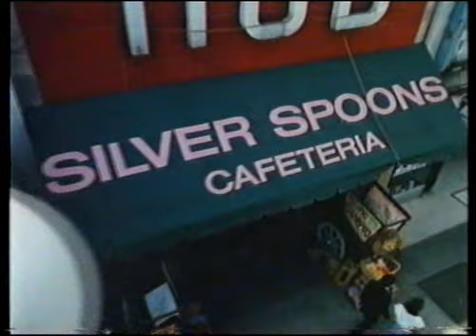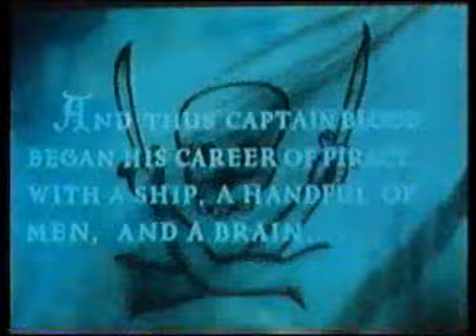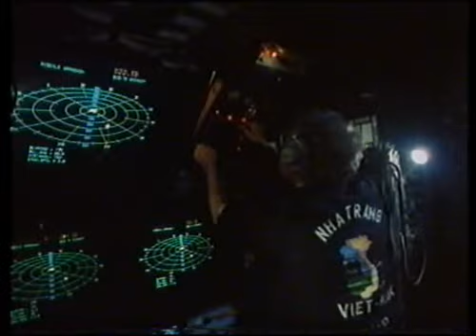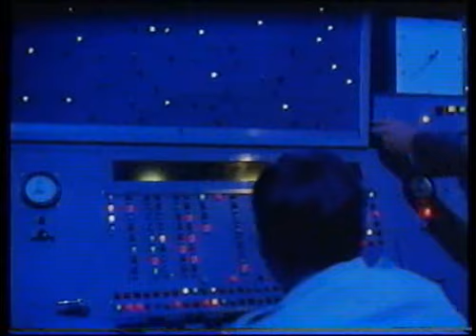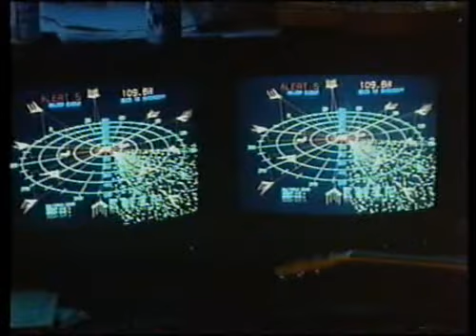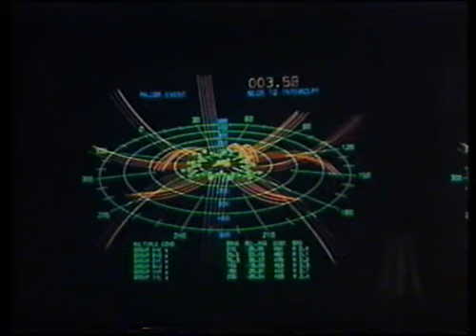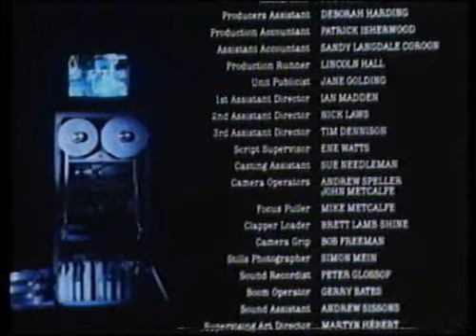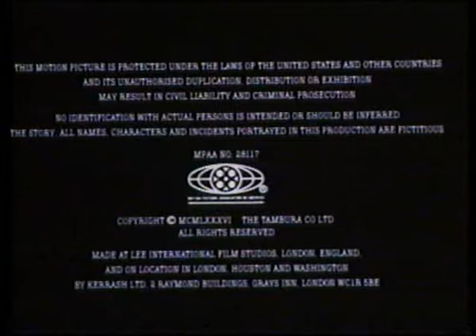The American Way 1986 VHSRip German Xvid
In einem ausgedienten, umgerüsteten B-29 Bomber betreibt eine Handvoll ausgeflippter Chaoten einen Piratensender: SM-TV. Mit Music-Clips, gewagt obszönen Filmausschnitten und bitterbösen Satiren klinken sie sich in das laufende Fernsehprogramm ein. Ihre bissigen Botschaften richten sich in erster Linie gegen den Wahlkampf der amerikanischen Präsidentenschaftskandidatin Willa Westinghouse. Ein Netzwerk von Bodenagenten, Freunden und anderen Piratenstationen schliest sich zusammen. Doch die Kandidatin hat bei der Airforce längst um Abschuss der lästigen Kritiker gebeten...